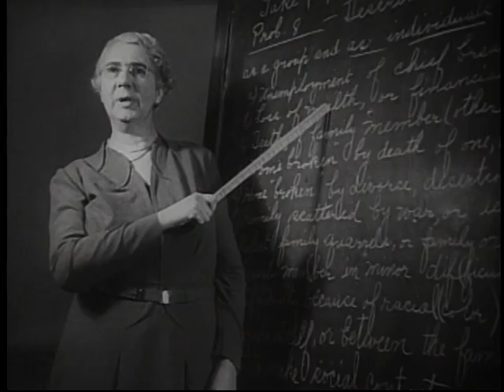Home Economics newsreel footage, 1945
Creator: BuyOut Footage.com

Subjects: University of Manitoba. Faculty of Agriculture and Home Economics; Home economics; Child care; Students; Women

Date: 1945

Language: English

Description: A segment of newsreel footage depicting students of the Home Economics program in the University of Manitoba Faculty of Agriculture and Home Economics.  The film depicts students attending lectures, walking about the campus, performing home economics tasks such as vacuuming, ironing, making beds, preparing and eating food, and caring for babies.  Many of these tasks, including the caring of babies, was performed in what is now Alumni House.

Type: Betacam SP

Format: VOB

Source: University of Manitoba Archives & Special Collections - Faculty of Human Ecology fonds (PC 49, A.05-113), Box 1, Item 1

Location: Winnipeg, Manitoba

Copyright statement: Film is in the public domain. Please consult Archives staff for further information.